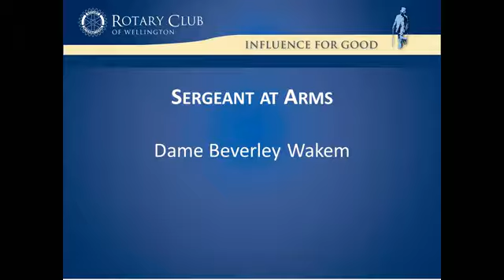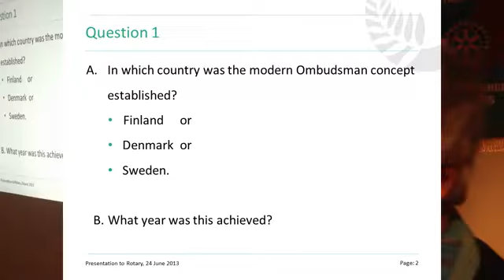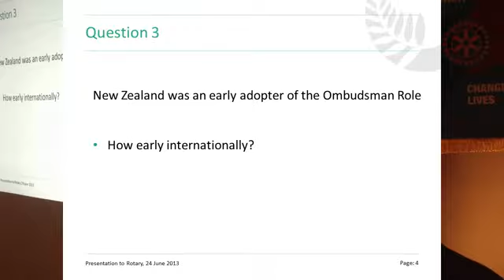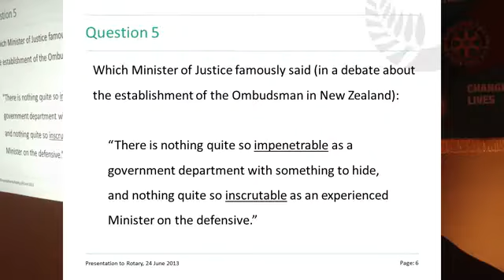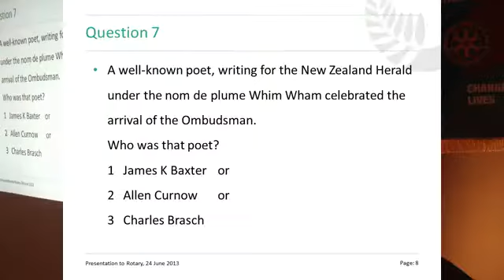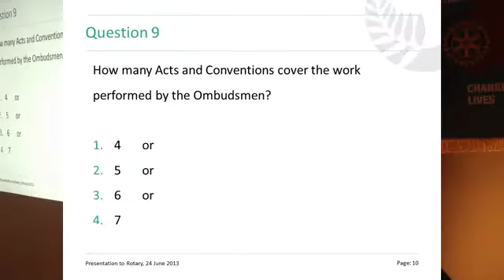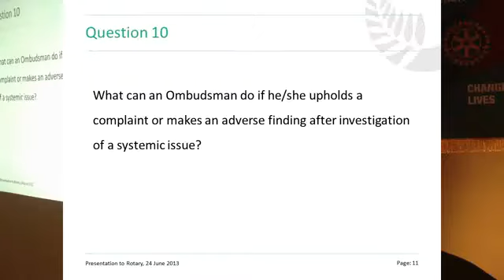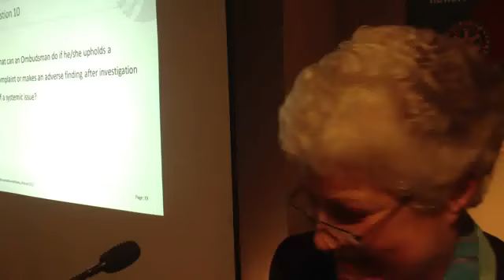Dame Beverley Wakem Rotary Club of Wellington Sergeant 24 June 2013